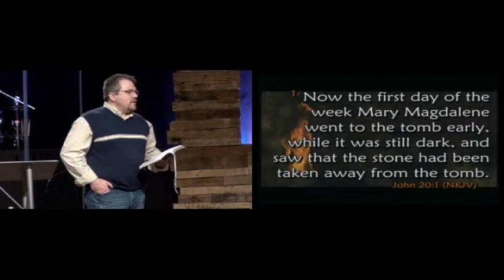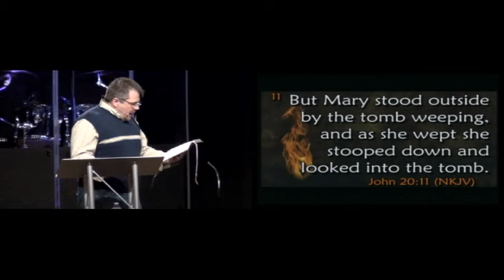Miracles in Muddy Waters Graveyard